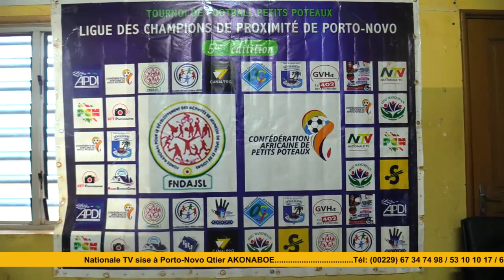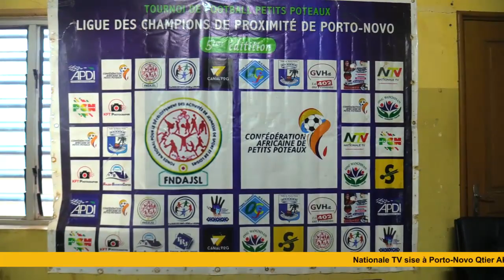5è EDITION DE LA LIGUE DE PROXIMITE DE PORTO-NOVO: LE COMITE FACE A LA PRESSE POUR LE POINT DU...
Le Comité d'Organisation du tournoi dénommé La Ligue de proximité de Porto-Novo qui a connu son épilogue le 10 septembre 2023 à Porto-novo, était Face à la Presse pour faire le point de déroulement du tournoi du début jusqu'à la finale. Jean KOUTON Promoteur de ce tournoi n'a pas manqué de remercier ses partenaires notamment le FNDAJSL. C'était dans la salle de l'OCJ de la Maison des Jeunes de Porto-Novo. Suivez